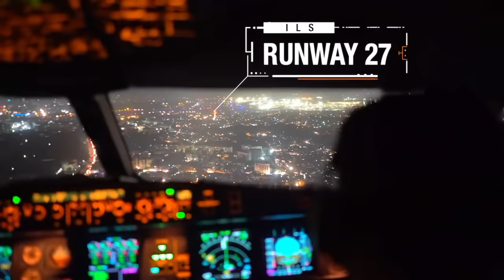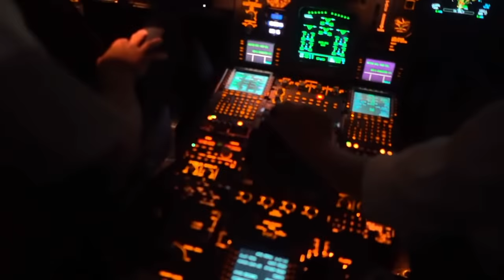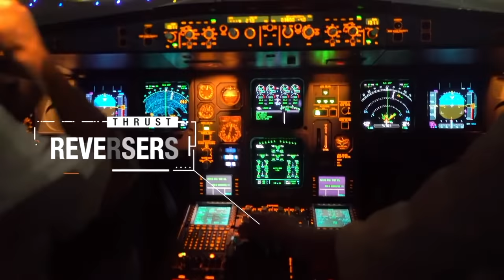Un atterrissage comme si vous étiez le pilote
Dans cette vidéo tournée dans le cockpit d'un avion de ligne, vivez un atterrissage à Bombay en Inde, comme si vous étiez aux commandes de l'appareil.